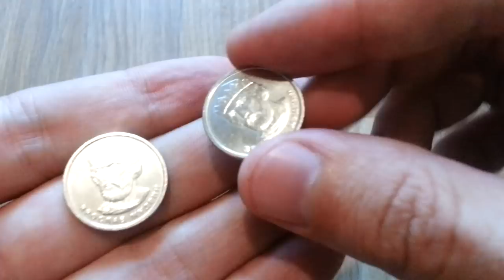Дали на сдачу новые монеты Украины 2 гривны 2018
Монеты СССР
До 1958
1958-все номиналы
5коп. 1965-73
10коп.1942,1965-68
15коп.1942,1965-75
20коп.1965-76
50коп.1967,70,71,75
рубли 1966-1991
Золотые,серебренные,платиновые,медные.

Часы(наручные,штурманские,водолазные,шахматные,карманные,корабельные,каретные,настенные,напольные).
Палубные часы "Полет".
Золотые,серебренные часы.
Чугунные "Хозяйка медной горы","Футболисты"и др.
Запчасти,инструменты,литературу к часам.

Фотоаппараты,объективы,бочонки для кинопленок,видоискатели,микроскопы,бинокли,подзорные трубы

Статуэтки из фарфора,керамики,бронзы,чугуна.

Столовое серебро(ложки,вилки,стопки,подстаканники,сахарницы,солянки,конфетницы и мн.др.)

Подстаканники(мельхиор,латунь,серебро). Самовары на углях.

Бивни мамонта,клыки моржа,зубы кашалота,рога сайгака

Бусы из янтаря,коралла,перламутра,бакелита.Куски янтаря.
Изделия из янтаря(кулоны,браслеты,перстень,мундштук,четки,фигурки и мн.др.)

Советские пластмассовые бусы.Форма:бочонок,цвет:вишня.

Ордена,медали и документы к ним.Георгиевские кресты.
Нагрудные значки,знаки СССР:отличнику,почетнику,ударнику и т.д.
Ромбики учебных заведений.
Благодарности за взятия и освобождения городов периода ВОВ.
Кортики.
Хромовые сапоги.Старинные книги до 1917г.

Картины профессиональных художников.

Иконы,иконостасы

Советский алкоголь(коньяк,вино,водка,шампанское).

Модели автомобилей масштаб 1:43 пр-ва СССР

Детские игрушки СССР,ГДР(Куклы,пупсы,солдатики,железная дорога)

Советские детские грузовые,бортовые,легковые,военные,молоковозы,лесовозы и др. автомобили
из жести,металла.Цены от 400грн/штука.В любом состоянии.

Детские педальные машинки до 1990г.В любом состоянии.

Елочные игрушки СССР,ГДР-из картона,ваты,стекла.Дед мороз,снегурочка.
Флажки,гирлянды,красная звезда.

Водолазные(шлем,нож,компас).Секстант,морской хронометр,штативы(триноги) к теодолитам

Волосы,косы от 40см.